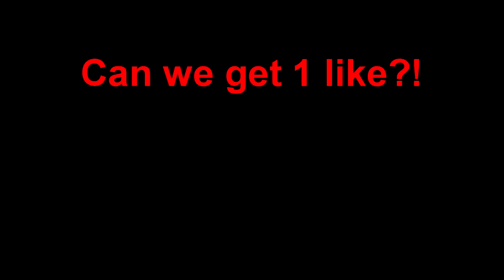WHAT HAPPENS WHEN THERE'S NO CHALLENGE (Minecraft Build Battle)